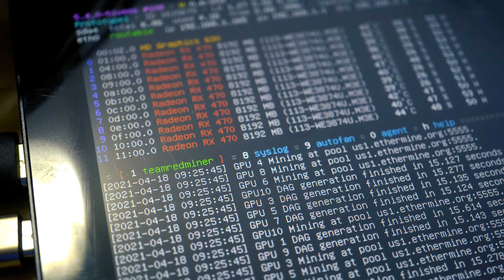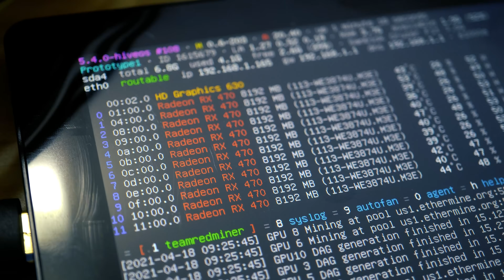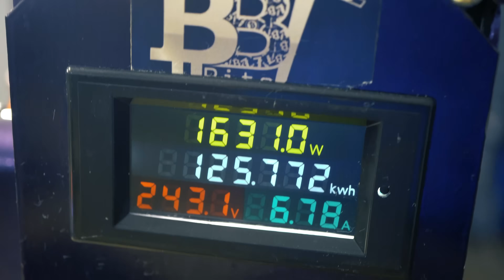Moving farm to Immersion - Part 1 Rig Build Design 12x GPU Mining Rig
Taking folks through our journey on moving the BBT Farm over to full immersion here in 2021. As Ethereum moves to Proof of Stake, we are ensuring the longevity of the farm through a lower maintenance, higher confidence in cooling environment as more algorithms move toward a higher core GPU usage, creating more heat and higher usage of overall GPU output. This move will reduce the sound, decrease the need for expensive 3 phase fan replacements (now entering their 5th year in service) along with reduce overall footprint of the facility. Our initial design shows a very compact 12x GPU mining rig setup for the first flow plate design.

Not interested in mining, but crypto? Buy Crypto via CEX
Crypto.com (get $25 on signup)
📝 Latest Gamer Build used in this video:
NZXT H210i
Ryzen 5 - 5600x
Asrock B550/ITX/AC Motherboard
PowerColor RX6800XT
16GB Corsair LPX PC3600
1TB Samsung Pro980 NVME Gen4
Wraith Cooler
EVGA 850 G3
🎼 Background Audio
→ None

→ Coming Soon

📚 Crypto Reference Guide
→ Coming Soon

- Link Below gives you the Halloween deal with PureVPN 69.95 to 49.95 pricing discount

🎨 Illustration, Pictures and Graphic Sources
→ BBT Animations and Associated graphics by BBT Carter

BitsBeTrippin
United States